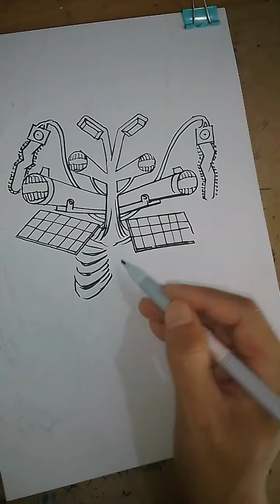Super universal deep chaos SirenHead power blackmeteor